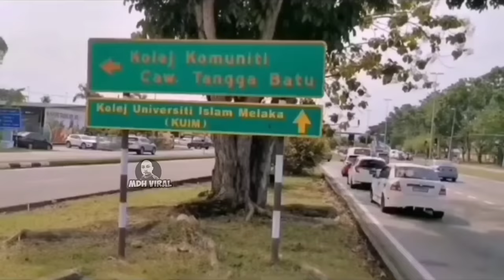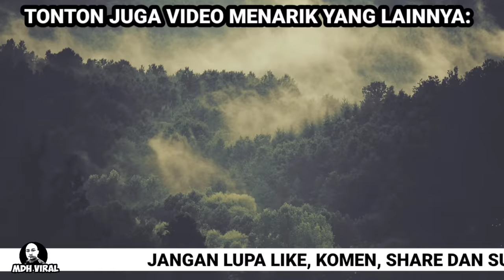LELAKI CINA BUAT VIDEO DALAM BAHASA MELAYU, TAPI LAIN PULA YANG NETIZEN PERHATIKAN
channel ini hanya memaparkan video berita dan perkara yang berlaku disekeliling kita supaya kita semua dapat mengambil pegajaran daripadanya.